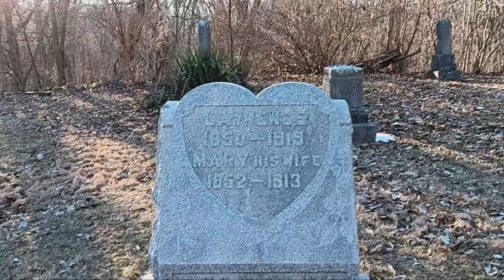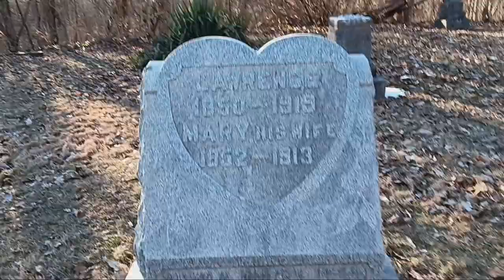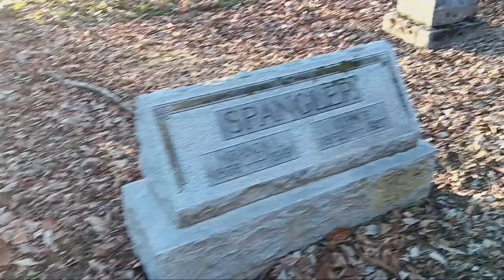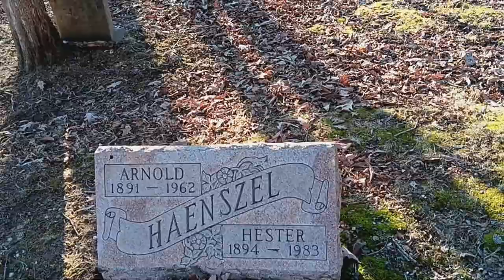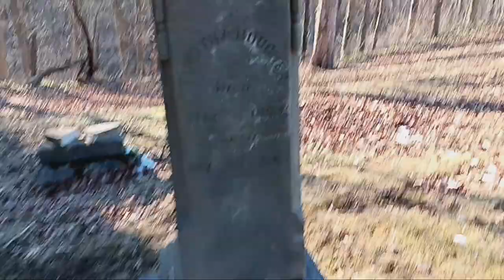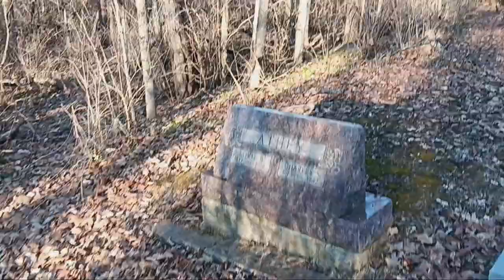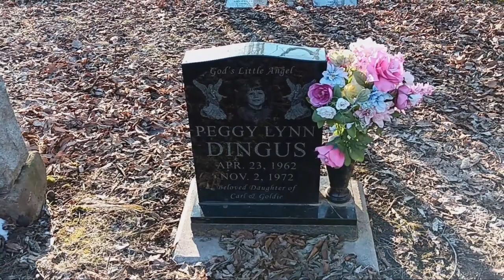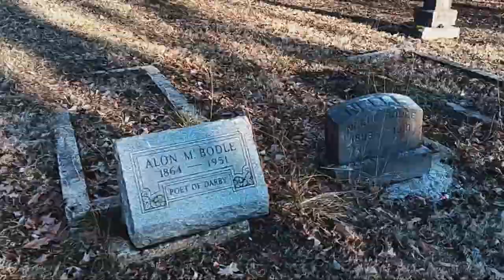Wollyburger Cemetery (Haunted or Not?)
Wollyburger Cemetery
Little Pennsylvania Cemetery
London Groveport Road
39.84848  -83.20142